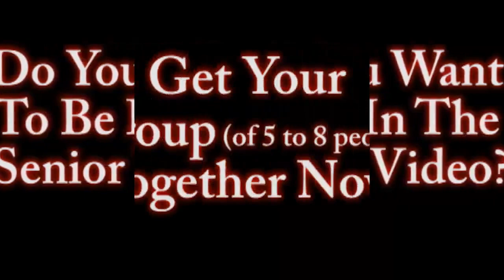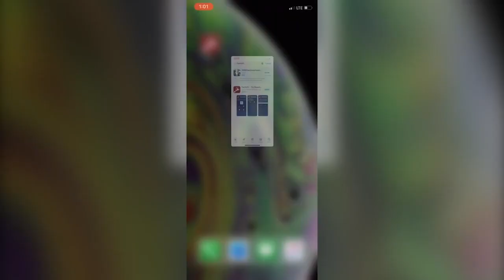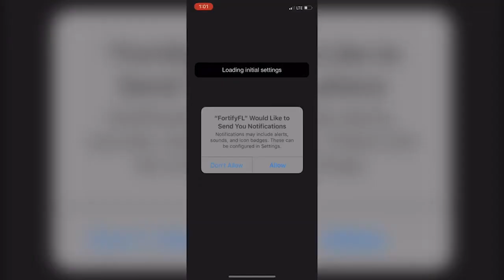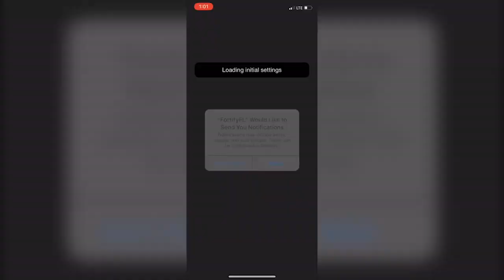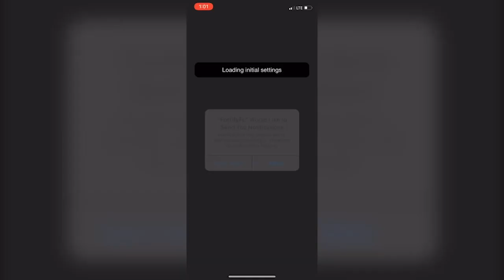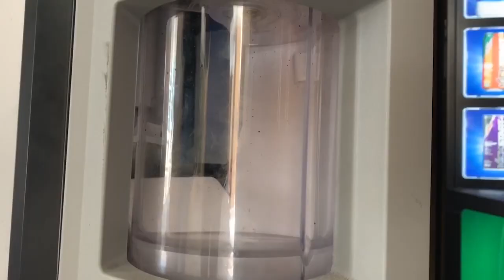Panther TV Morning Show Monday March 28th 2022